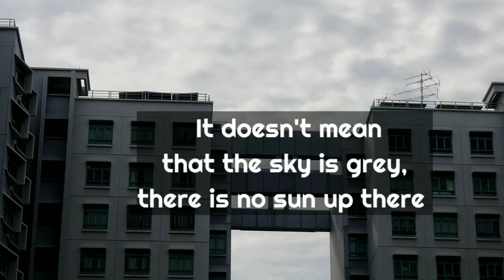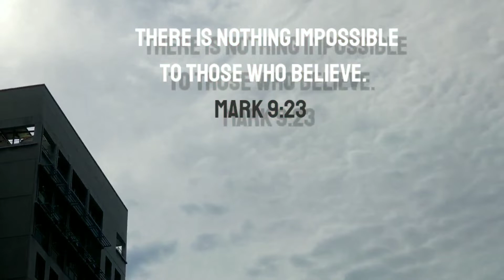A Moving On Story | Photographs & Memories